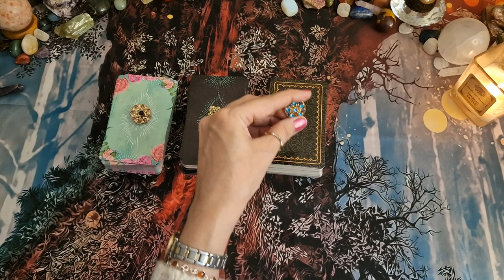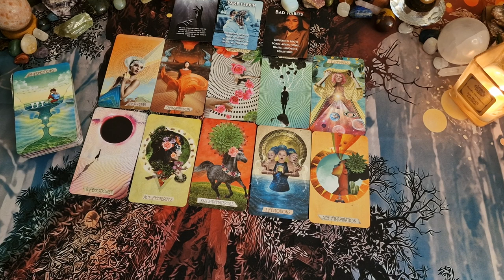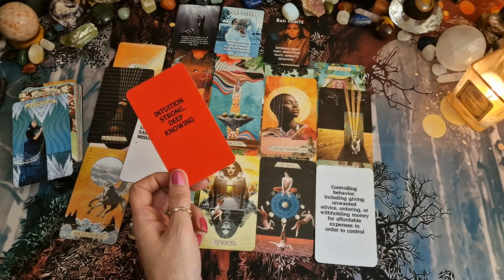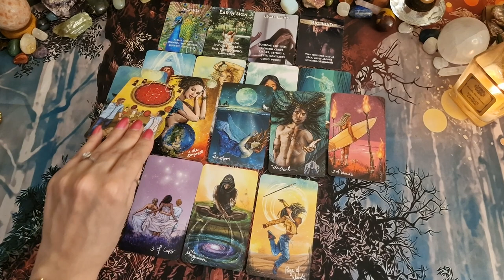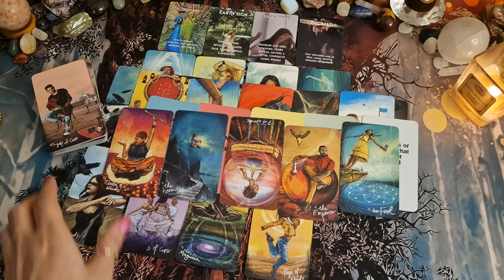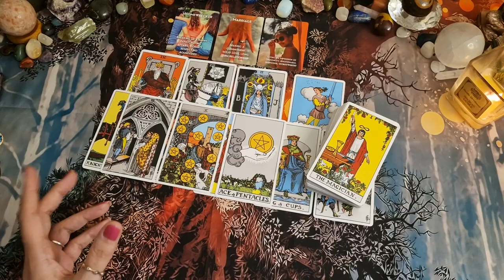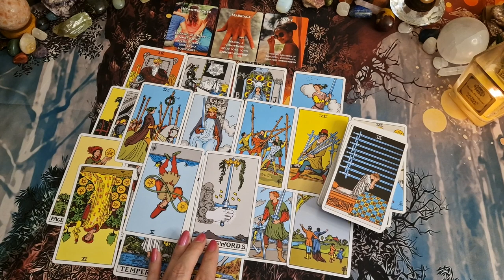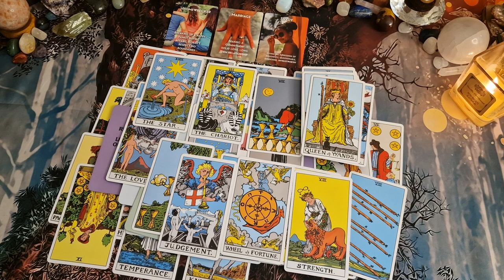🔮 who are your haters! 🙃 pick a card tarot, timeless 🔮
In this pick a pile tarot I will look at who your haters are and how you can deal with  them.

Intro-0:00
Pile 1-1:08
Pile 2-29:02
Pile 3-49:30

🌟🌟🌟✡️☪️🔯  PERSONAL READINGS 🔯☪️✡️🌟🌟🌟